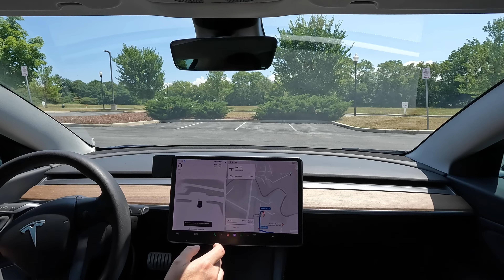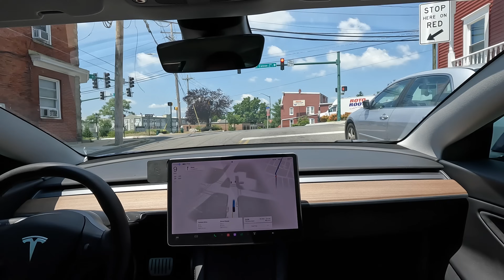How far Is Tesla FSD 12.4.3 from being RoboTaxi Ready?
I decided that I wanted to go to the Home Depot after an appointment and I need a car to take me there. I pull out my phone and order a RoboTaxi in the Tesla app.

Well... I would if this was the current capability. What does this idea look like today? Is it possible to have a car just drive you to a destination with FSD 12.4.3 (Full Self Drive) and be safe & comfortable? What will the future of a RoboTaxi fleet hold? Will the promise that YOUR Tesla can be a RoboTaxi be fulfilled? Who the hell knows. Let's take a drive!

Obligatory disclaimer against someone claiming that I'm shilling crap or something: I'm an amazon associate, so I may earn a percentage of your potential purchase if you decide that my few minutes of rambling on about this product influences your purchase and you use my link. But rest assured that in no way was I contacted by the seller, amazon, or anyone about this product. I purchased it myself, and this (as always) is just my opinion.

Bolt caps and center caps
I recommend the spiegen Matte Screen Protector
Jack pads